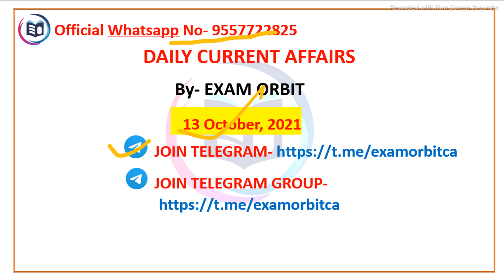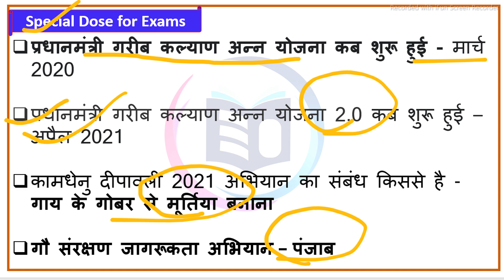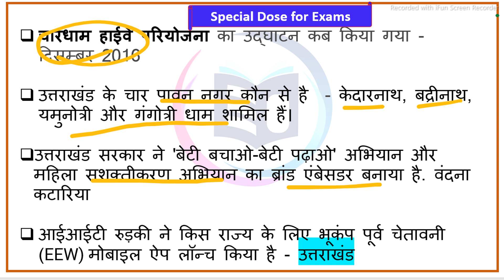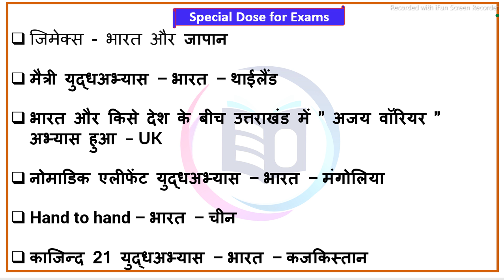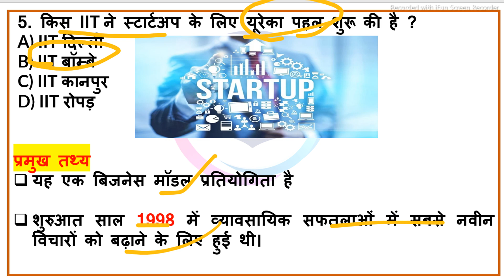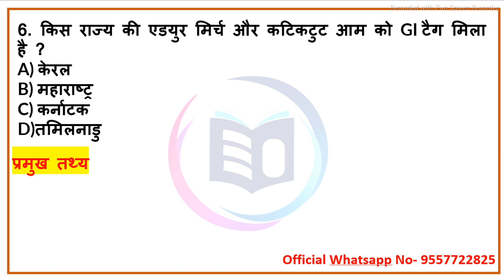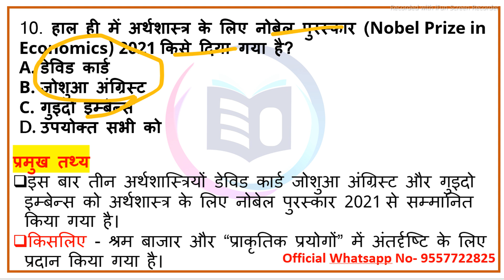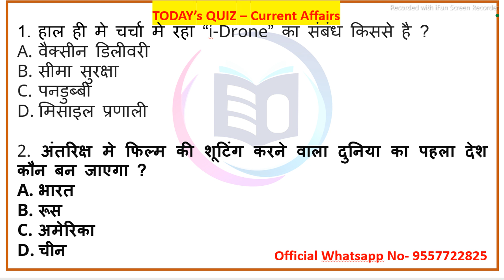13 October 2021Current Affairs video| Current Affairs today| Current Affairs in Hindi| Daily ca